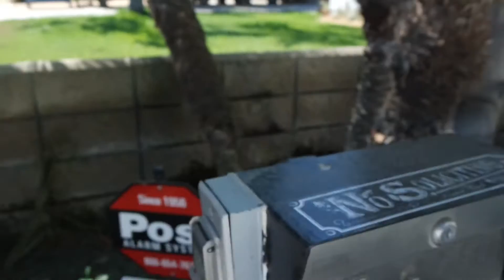Did I make it out Alive!? Vlogtober Day 1!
Today I am hanging out with my friend Kevin Farrell & went to Dee W Ieye;s Tupperware Party :) It was so much fun! I will be vlogging all month long!